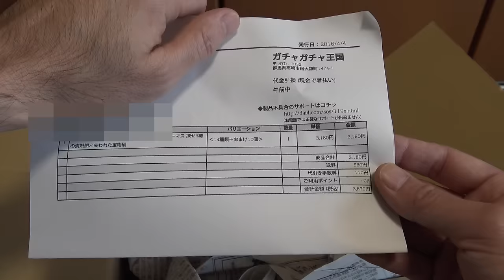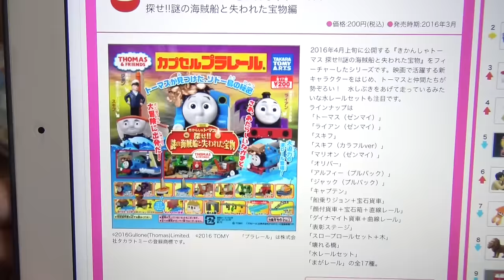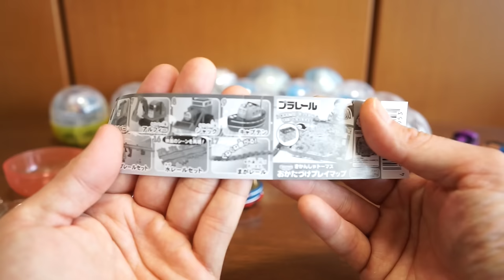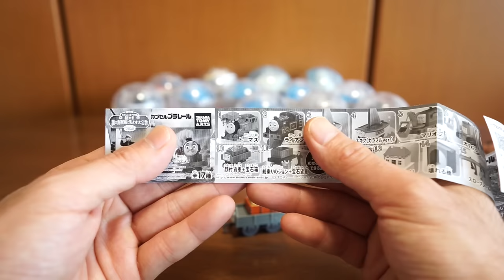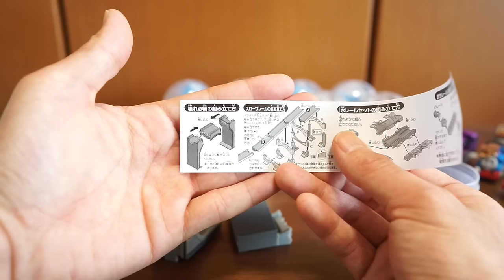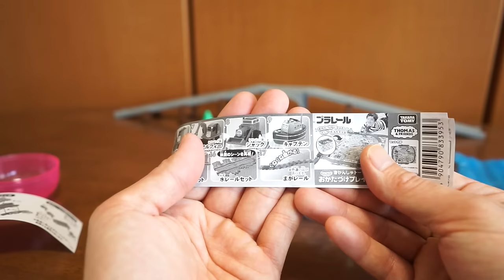カプセルプラレール きかんしゃトーマス(Thomas and Friends) 探せ!!謎の海賊船と失われた宝物編レビュー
カプセルプラレール きかんしゃトーマス(Thomas and Friends) 探せ!!謎の海賊船と失われた宝物編レビューです。

・ヨットの連結パーツがないのを改良します。
・巨大コースを組んで走らせます。

カプセルプラレール きかんしゃトーマス 探せ!!謎の海賊船と失われた宝物編

カプセルプラレール きかんしゃトーマス再生リスト

撮影カメラ：α7,α7S, SEL28F20, SEL2470Z, FDR-AX30

撮影機材
カメラ
レンズ
SIGMA 150-600mm F5-6.3 DG OS HSM
マイク
ジンバル
アクションカム
ドローン
DJI MAVIC Air
三脚